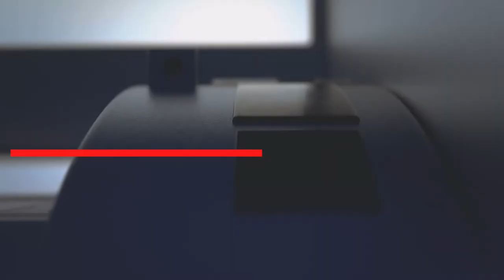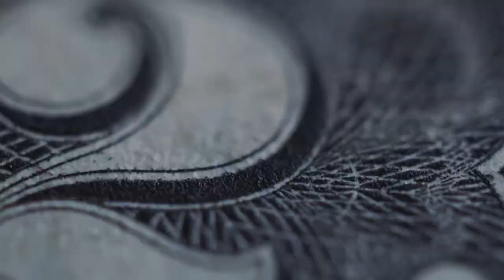The Ultimate Hack: Fast Credit Score Boost in Record Time!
Watch this video if you want to know about fast credit score boost.

Your credit score is one of the most important benchmarks of your financial health. For bankers and lenders, it says a lot on how responsible you are as a payor. The better credit score that you have, the easier it will be for you to be approved in case you need to apply for a loan or a new line of credit.

While, improving your credit score is an excellent goal to have, trying to improve your score may take weeks and sometimes several months because each individual has a unique situation. But the point is, the sooner you start working towards improving your credit score, the sooner you will see significant results.

We have related article on how to increase your credit score

Why do you need a credit score?

CHECK OUT WHAT MUNIF ALI IS UP TO

IMPORTANT MOMENTS IN THIS VIDEO
00:00 Effective Tips On How To Improve Your Credit Score Fast
00:47 Tip 1－ Improve Your Credit Score
01:02 Tip 2 － Improve Your Credit Score
02:45 Tip 3 － Improve Your Credit Score
03:29 Tip 4 － Improve Your Credit Score